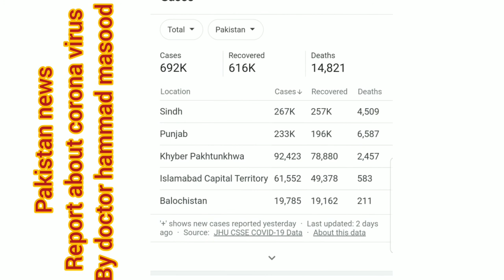covid-19 || coronavirus outbreak || coronavirus pandemic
covid-19
coronavirus outbreak
coronavirus pandemic